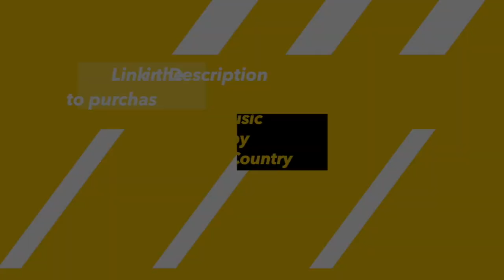Irvine Sharks Highlights vs NL Chiefs - Div 3 SLBA 06.10.23 music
Match report to follow soon...